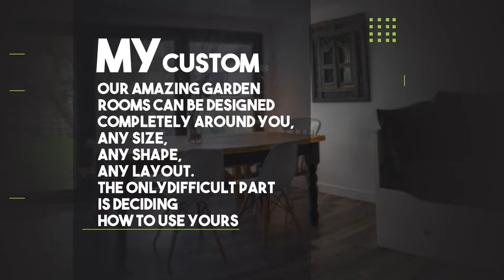Smart Modular Re-Branding Ad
Presentando un cambio de imagen para Smart Modular.